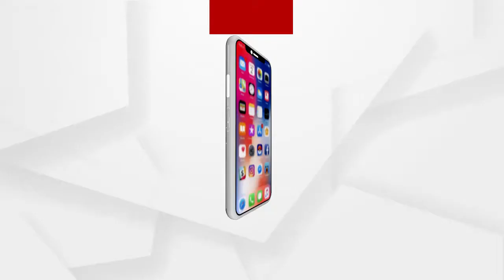କୁଲଡିହାରେ ନିଆଁର ସ୍ଥିତି କିପରି ରହିଛି ଦେଖନ୍ତୁ.....